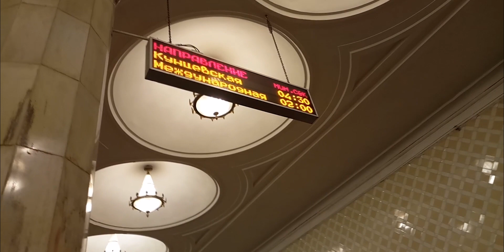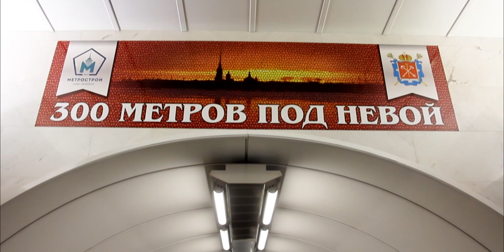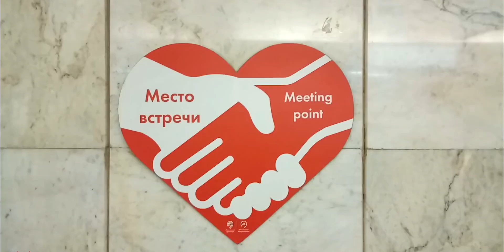МЕТРО СПБ vs МЕТРО МОСКВЫ/СРАВНЕНИЕ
Всем привет! Меня зовут Никита Строев, и я рад вас приветствовать на канале Подорожник! Здесь вы узнаете много нового об общественном транспорте, а также научитесь снимать малобюджетное кино своими силами. Ну а если копнуть немного глубже и поднять мои видео за предыдущие года, то там будут и разнообразные самоделки, и куча влогов и веловлогов, и лайфхаки, и топы, и обзоры, и много других разных шоу!

Внимание! Этот канал для порядочных и культурных людей: за оскорбления или "тролинг"- ПОЖИЗНЕННЫЙ БАН!!!
•Инстаграм канала: podoroznik.inst
•Мой Инстаграм: stroev.n